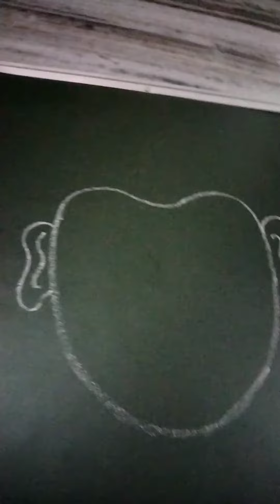lord Buddha easy drawing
# Gautam Buddha